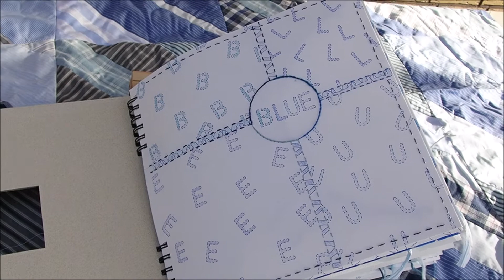Big blue book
With this book I try to build a bridge between embroidery & knitting. All is by my own design. Photographs made throughout the project can be found